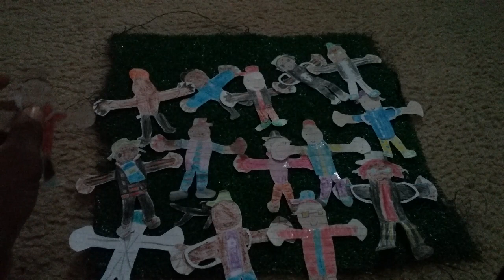The Papa Louie Show Episode 30 The Final Battle Part 3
Simon Dog Dude Andrew and Others Fight Against the Bullies